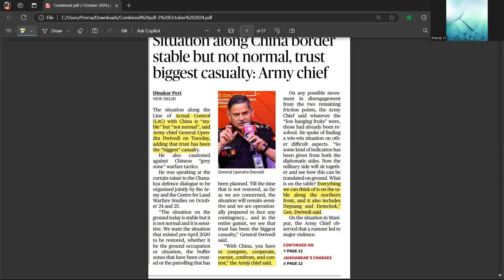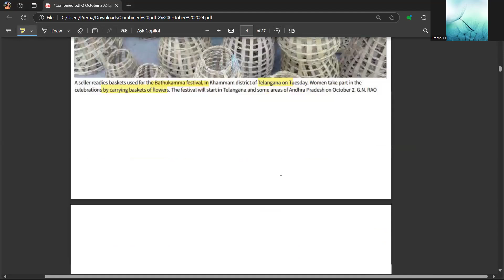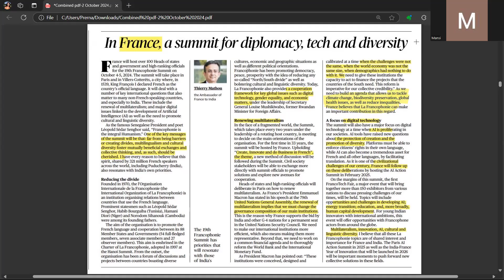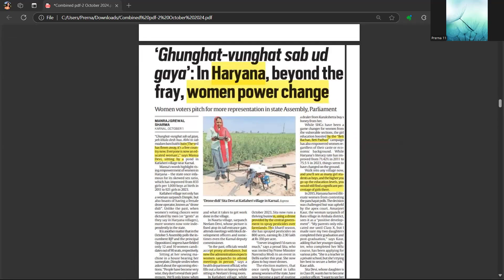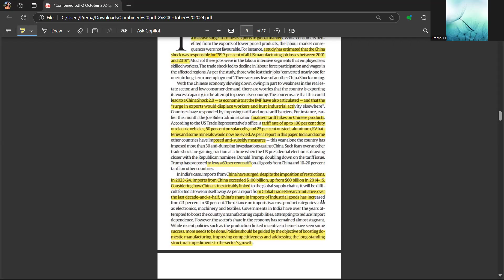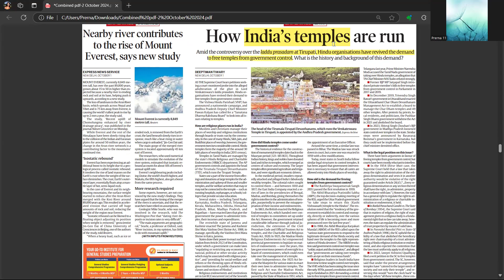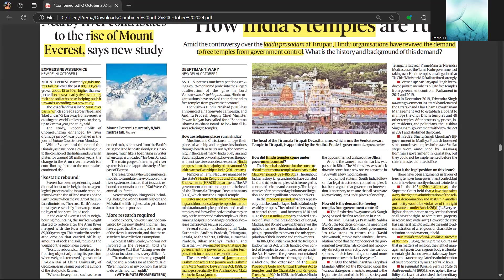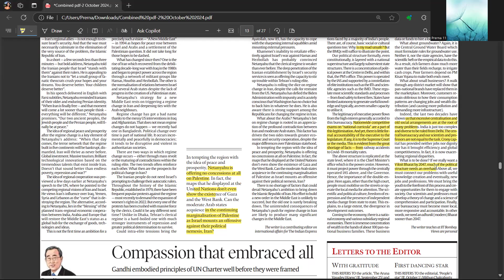UPSC CSE CURRENT AFFAIRS 2 Oct 2024 Part 1 l The Hindu + IE +